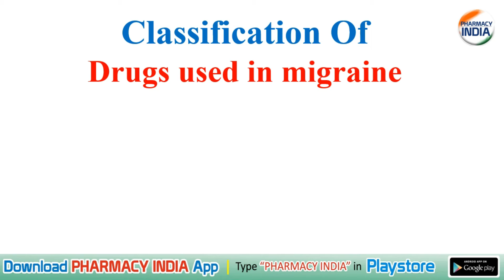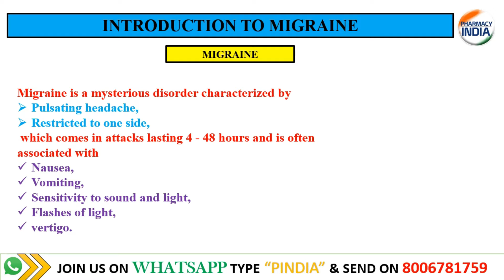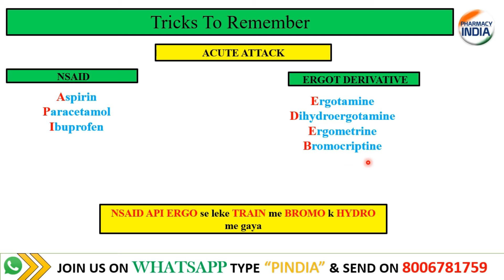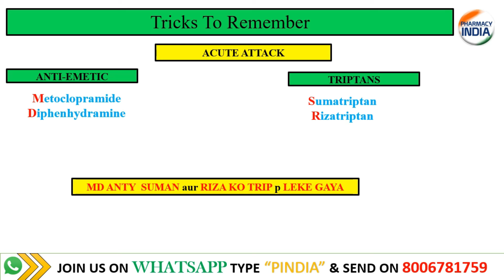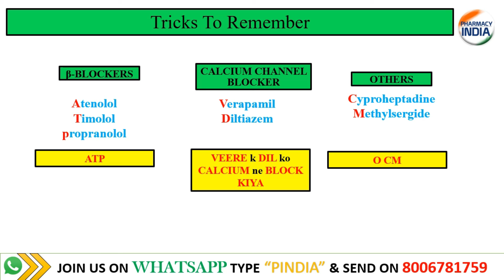DRUG USED IN MIGRANE | PHARMACOLOGY | PHARMACY | NURSING | MBBS